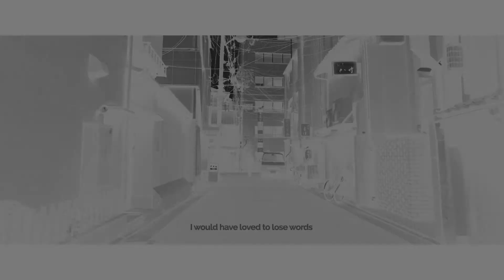Sazetrax // Bad Day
Nameless 光 (light)